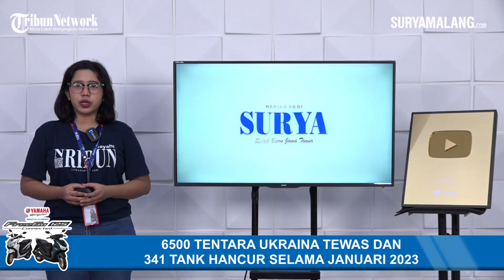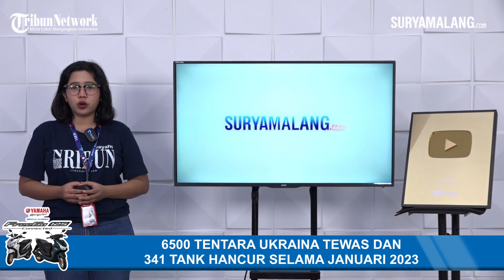Ukraina kehilangan 6.500 tentaranya hingga 341 tank tempur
Rusia membeberkan data kerugian yang dialami Ukraina selama bulan Januari 2023.

Terungkap Ukraina kehilangan 6.500 tentaranya hingga 341 tank tempur.

Menteri Pertahanan Rusia Sergei Shoigu menerangkan, selama Januari, Ukraina kehilangan 26 pesawat, 7 helikopter, 208 drone, 341 tank dan kendaraan lapis baja lainnya.

Ia menambahkan pasukan Rusia terus menghancurkan semua senjata dan peralatan yang dipasok ke Ukraina.

Pasukan Rusia terus menargetkan rute pengiriman maupun di posisi tempur.

Sebagaimana diketahui, Perang Rusia dan Ukraina dikabarkan cukup sengit terutama di kawasan Donetsk.

Rusia berupaya menguasai daerah Nikolaevka di sana.

Hingga sebanyak 90 Prajurit Ukraina tewas.

Pesawat serang Rusia dengan dukungan Angkatan Bersenjata membebaskan Nikolaevka di Republik Rakyat Donetsk.

Rusia juga membebaskan pemukiman Mykolaivka dari tangan Ukraina.

Penyerangan tersebut dilakukan Rusia memakai pasukan rudal dan artileri dari kelompok pasukan selatan.

Akibatnya sebanyak 90 tentara Ukraina tewas.

Selain itu, dua kendaraan tempur infanteri dan dua kendaraan tempur lapis baja mengalami kerusakan.

Sementara itu, Rusia juga menyerang wilayah Konstantinopel di Republik Rakyat Donetsk.

Militer Rusia menyerang depot amunisi Ukraina dan fasilitas penyimpanan bahan bakar untuk peralatan militer.

Kementerian Pertahanan juga mengatakan bahwa ke arah Kupyansk, pasukan artileri dari kelompok pasukan barat mengalahkan Angkatan Bersenjata Ukraina.

Tepatnya unit Brigade Pertahanan Teritorial ke-103 dan Brigade Mekanik ke-14 Angkatan Bersenjata Ukraina.

Di sana, tentara Ukraina kehilangan hingga 40 prajurit dan dua kendaraan.

Selain itu, di arah Krasnolimansky, kelompok "Pusat" menyerang posisi brigade penyerangan udara ke-92, udara ke-25, dan udara ke-95 dari Angkatan Bersenjata Ukraina.

Kerugian unit-unit ini berjumlah lebih dari 100 orang.

Bahkan,  kendaraan tempur infanteri, dua kendaraan lapis baja tempur, Sistem Peluncuran Roket Berganda buatan AS, senjata self-propelled Nona S dan dua howitzer D-20 juga ikut hancur.

VP :

TRIBUNJATIMTIMUR.COM -